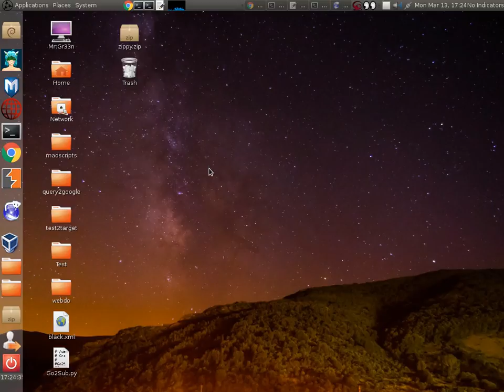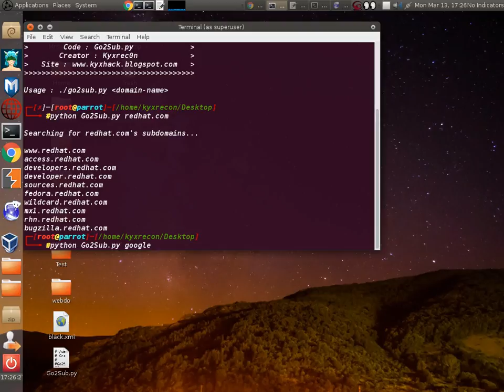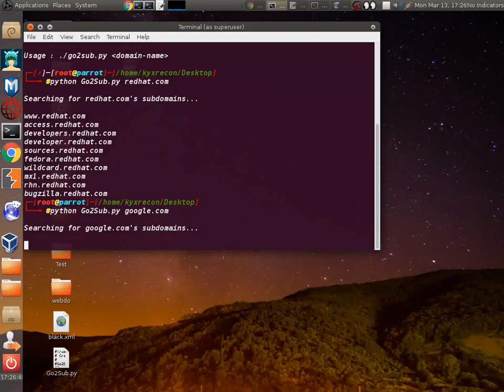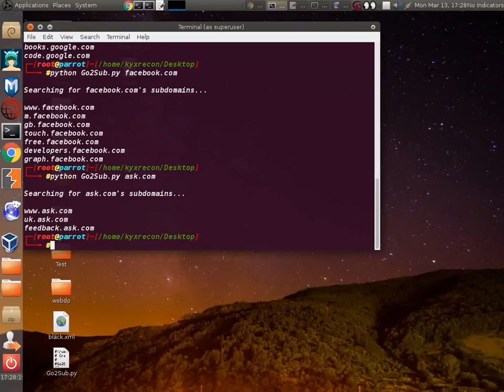How to use Go2Sub In kali linux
Go2Sub.py its another google subdomain extractor coded in python